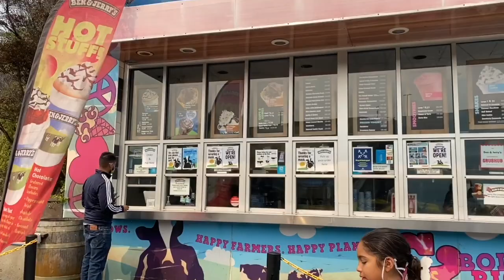24 horas en San Francisco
Hey Becerra Family !! ❤️

Wendy_jujubee
Bman0228

🐝💛   Jujubee.co

DC: WENDY10